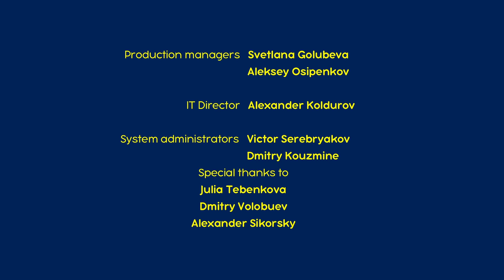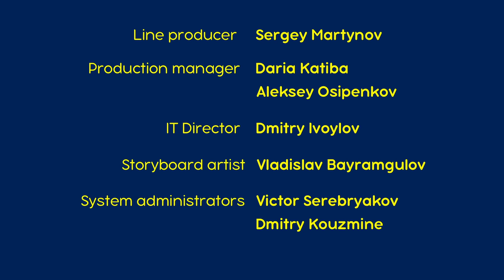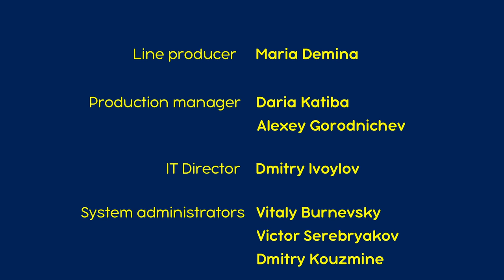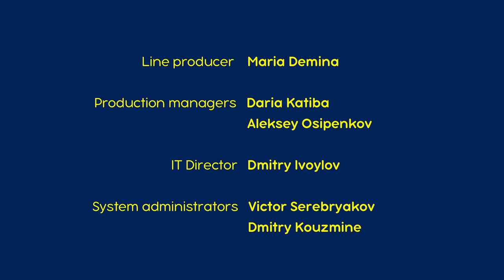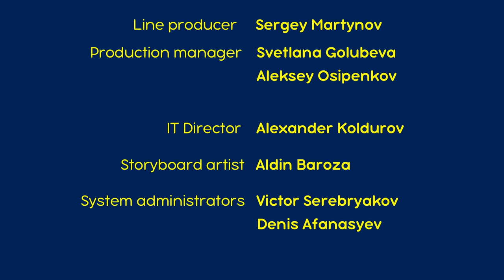माशा एंड द बेयर 👱‍♀️🐻 नीली दाढ़ी 📚🎨 संग्रह 17⏱ 30 मिनट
माशा एंड द बेयर 👱‍♀️🐻 नीली दाढ़ी 📚🎨 संग्रह 17⏱ 30 मिनट - Masha and the Bear

0:00 📚 नीली दाढ़ी 🎨
5:22 🎨 चमत्कारिक चित्र 🖌 (एपिसोड 27)
11:36 जैम बनाने का दन 🍒 (एपिसोड 6)
17:49 📚भेड़िया और सात बकरी के बच्चे🐺🐐
24:43 बचकानी बदमाशियाँ 👱‍♀️🐷👶(एपिसोड 35)